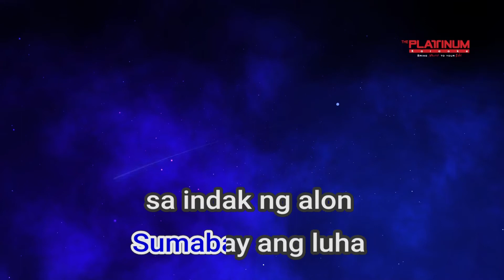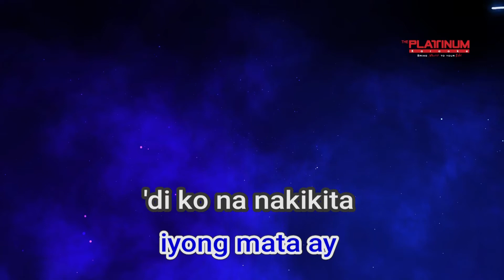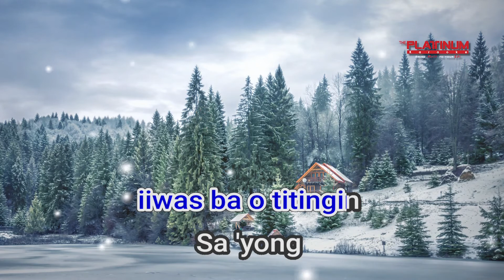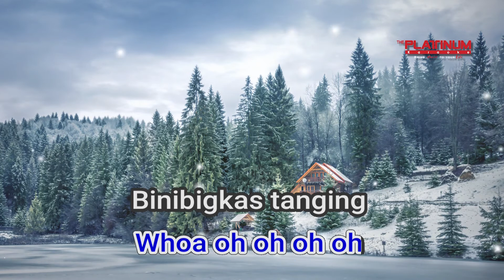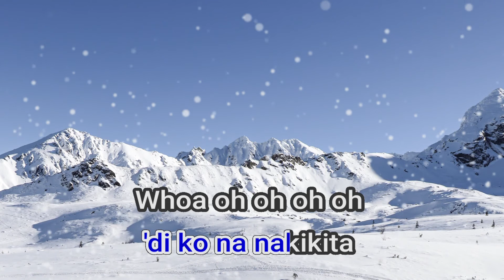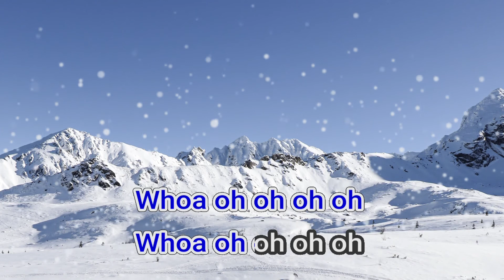29250 Dulo Ng Hangganan IV Of Spades